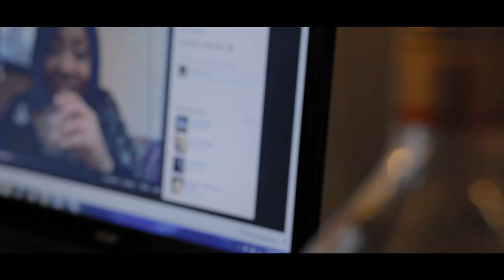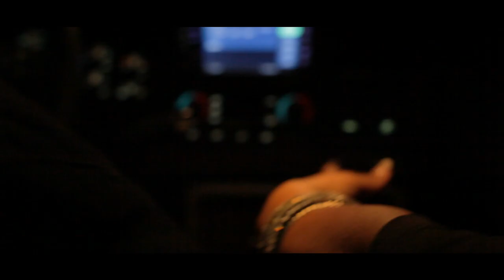COVER Full Movie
Cover is a short film that explores the life of Jamal Davis. After the sudden death of his parents Jamal is forced to raise and support his sisters. Forced into the street life Jamal realizes he can't trust anyone and people aren't who they seem.